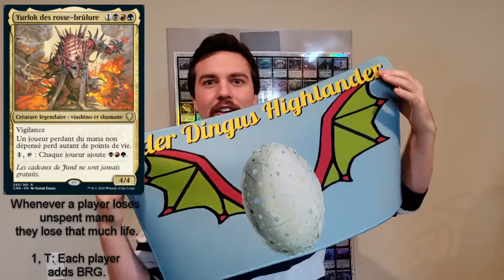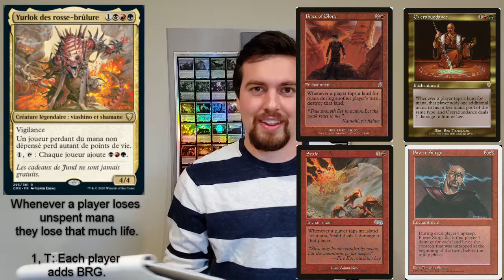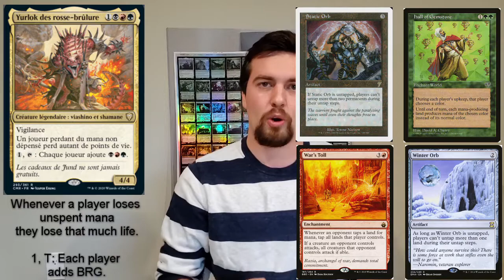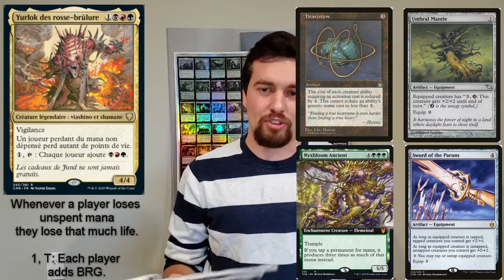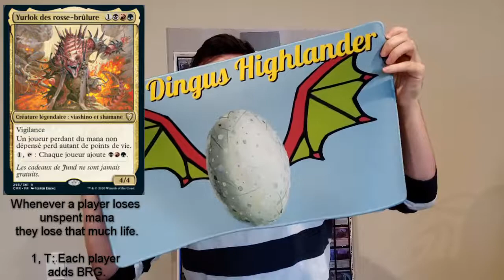Yurlok of the Scorch-Thrash Commander Deck Tech: First Thoughts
Ignore my name mispronunciations.